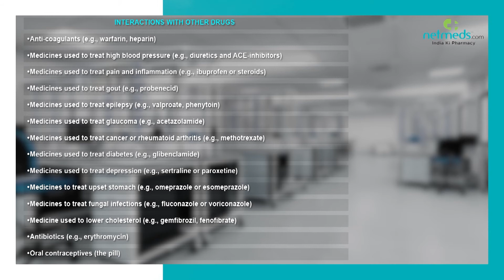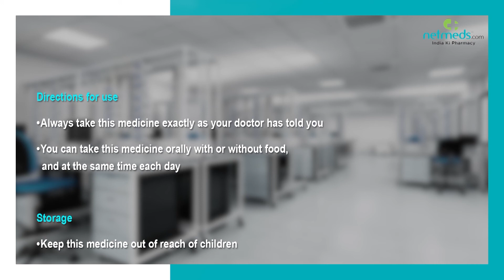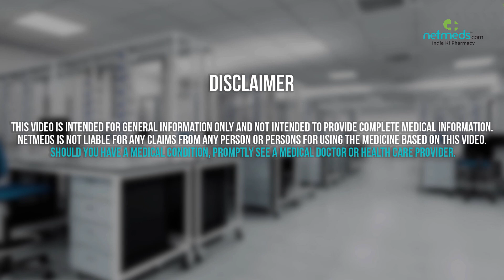Aspirin, Clopidogrel and Rosuvastatin Tablet and Capsule - Drug Information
Aspirin, Clopidogrel and Rosuvastatin Tablet and Capsule : Therapeutic Uses, Warning and Precautions, Interactions, Directions for Use, Side Effects and Storage. Find out which brands carry Aspirin, Clopidogrel and Rosuvastatin Tablet and Capsule